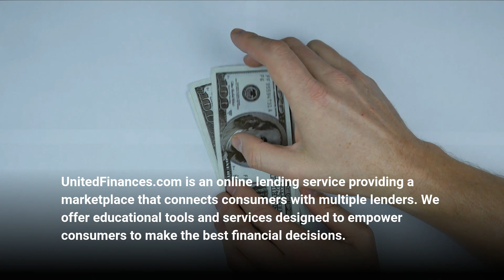United Finances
UnitedFinances
UnitedFinances.com